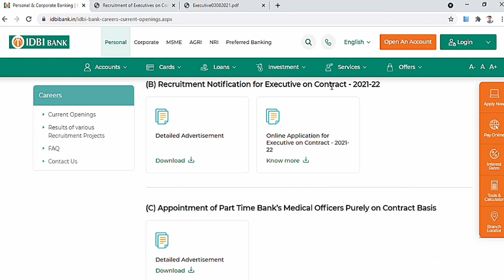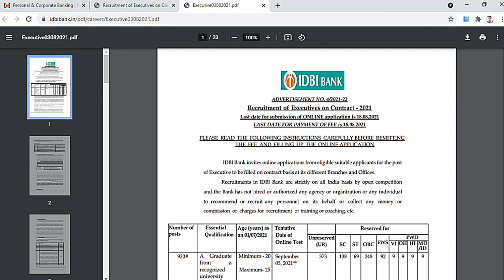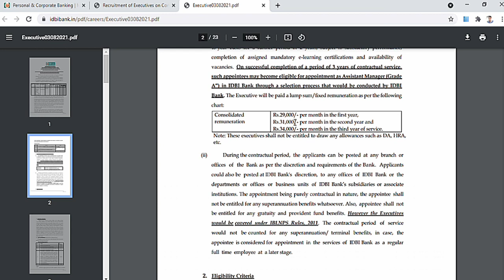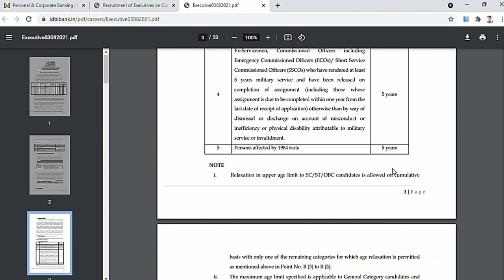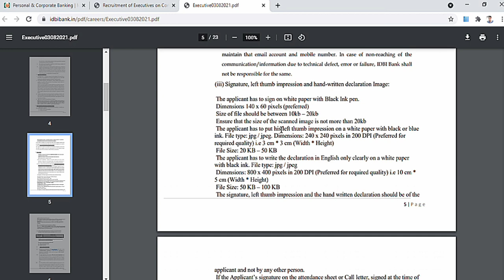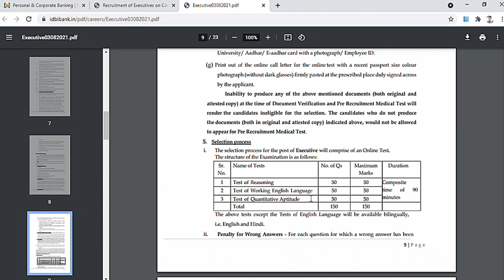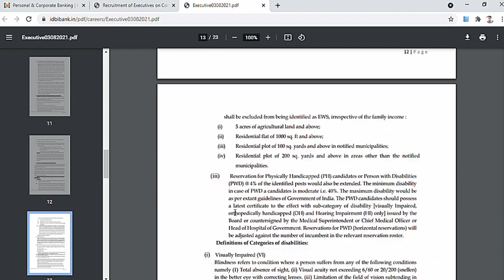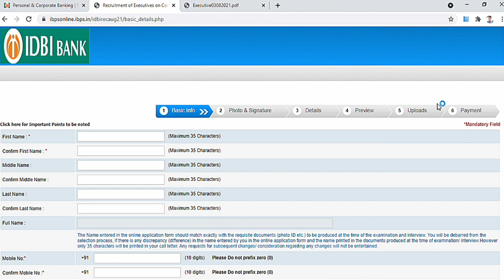IDBI BANK 389 EXECUTIVE VACANCIES |MALE AND FEMALE CAN APPLY|CONTRACT BASIS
IDBI BANK .IN